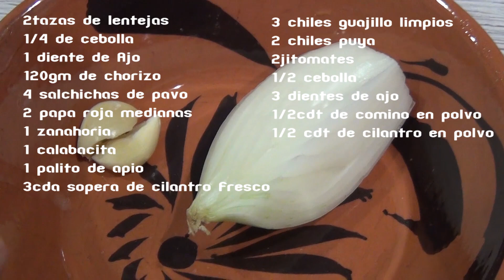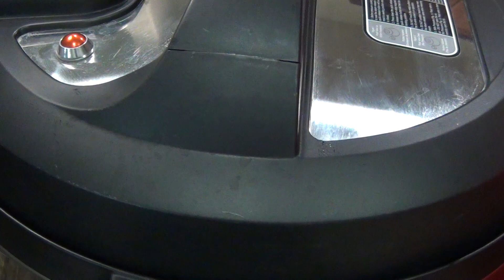Cómo Preparar Una Rica Sopa De Lentejas Guisada En Chile Rojo La Cocina De Sol.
Receta de lentejas guisadas en chile rojo con chorizo, Salchichas y verduras riquisima y facil de preparar. Lentejas guisadas con chile guajillo, puya, y verduras receta completa paso a paso de cómo preparar esta Deliciósa sopa de lentejas un guisado de lentejas super facil y muy saludable receta de comida Mexicana la Cocina de Sol.

INGREDIENTES
para cocer la lenteja
2.Tazas de lentejas
1/4. de cebolla
1.diente de ajo
1.cda sopera de sal
2.litros de agua

120.gm de chorizo de res o puerco
4.salchichas de pavo
3.chiles guajillo
2.chiles Puya
1/2.cdt de cilantro en polvo
1/2.cdt de comino en polvo
2.jitomates
1/2. cebolla
3.dientes de ajo
3.cda sopera de cilantro fresco picado
1.zanahoria
1.calabacita
2.papas roja mediana
1.palito de apio
aguacate algusto
PREPARARCION

Lavar las lentejas y dejar remojar durante 1. hora luego Cocer en olla Expres durante 1. hora.  aparte Hervir el jitomate, con los chiles guajillo,Ajo, y chile puya,durante 10.minutos apagar el fuego y dejar Enfriar. freir el Chorizo. 8.minutos despues agregar la cebolla Picada. y 5.minutos despues agregar la salchicha cortada, 8. minutos despues agregar el apio, la zanahoria, y la papa cortada, revolvemos y dejar cocinar un Rato.  aparte en el vaso de la licuadora agregar el jitomate que hervimos, con los chiles Guajillo. Chile puya, ajo, y 1/2. taza de agua, Licuamos y reservamos 10.minutos despues de cocinar las verduras agregar la Salsa. revolvemos agregar el comino en polvo
el cilantro en polvo tapar y dejar hervir 10.minutos luego agregar la calabacita cortada el cilantro, y 1/2. cdt de Sal, revolvemos tapar y dejar cocinar la calabacita, 8.minutos despues apagar el fuego y servir con un poco de aguacate cortado Buen Provecho!